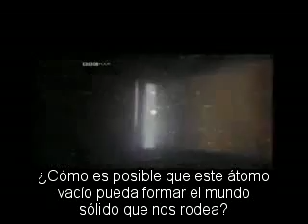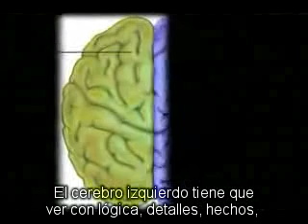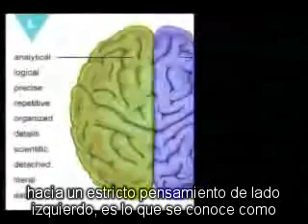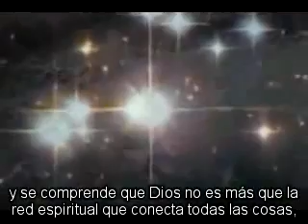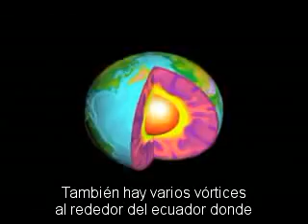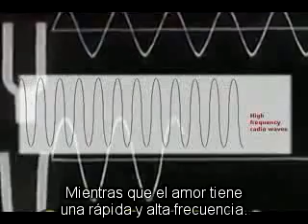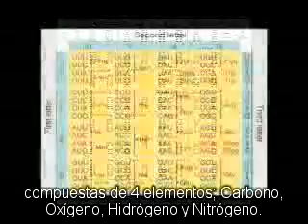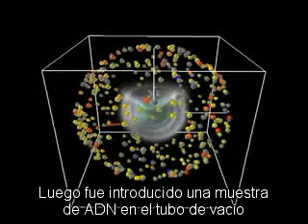nuestro mundo real es una mentira - ilusion (1-2)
Física cuántica, chakras de la tierra, el efecto de las emociones en el ADN.enigma, era, enya, sara mclachlan, delirium, relajacion.